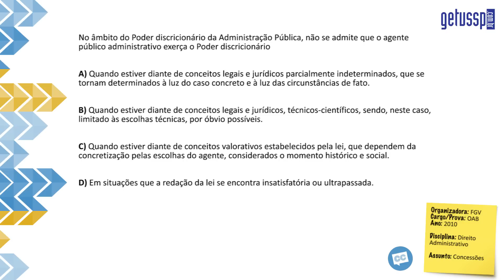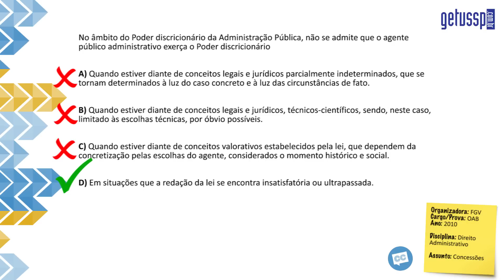Questão Comentada - Concessões - Direito Administrativo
Organizadora: FGV
Cargo/Prova: OAB
Ano: 2010
Disciplina: Direito Administrativo
Assunto: Concessões

No âmbito do Poder discricionário da Administração Pública, não se admite que o agente público administrativo exerça o Poder discricionário

A) Quando estiver diante de conceitos legais e jurídicos parcialmente indeterminados, que se tornam determinados à luz do caso concreto e à luz das circunstâncias de fato.

B) Quando estiver diante de conceitos legais e jurídicos, técnicos-científicos, sendo, neste caso, limitado às escolhas técnicas, por óbvio possíveis.

C) Quando estiver diante de conceitos valorativos estabelecidos pela lei, que dependem da concretização pelas escolhas do agente, considerados o momento histórico e social.

D) Em situações que a redação da lei se encontra insatisfatória ou ultrapassada.